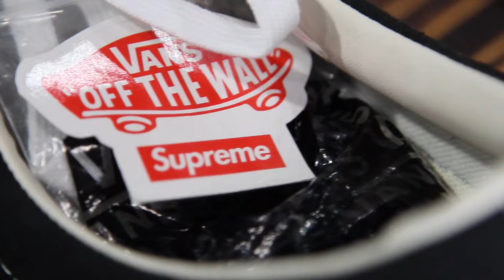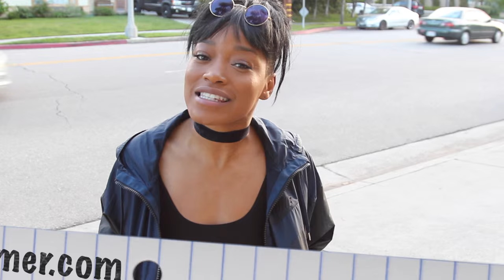Shopping with Keeks: Thrifting vs. Designer Stores